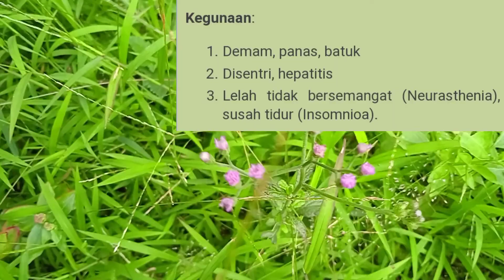TANAMAN OBAT DI SEKITAR KITA KHASIAT SAWI LANGIT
Sebuah pengetahuan tanaman obat di sekitar kita khasiat sawi langit untuk kesehatan tanaman obat di sekitar kita ini termasuk gulma yang bernama sawi langit,tanaman obat di sekitar kita khasiat sawi langit mudah di temukan di lingkungan kita